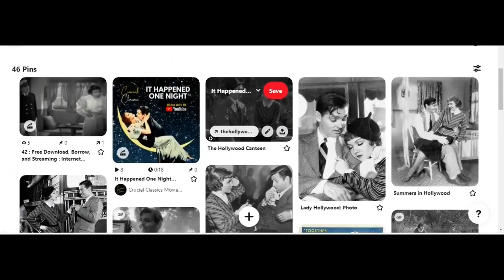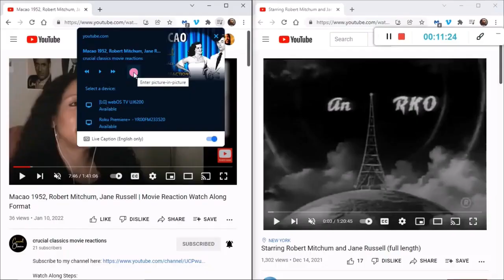The Honeymooners Episode 1 reaction: TV or not TV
In this series opener Ed and Trixie Norton are about to get their 2nd TV making Alice ready to insist Ralph break down and buy their first one. She tries to use flattery to soften him up, only making him suspicious of her motives. When he learns she wants a TV he goes on a rampage explaining why they live the very bare-boned life they lead, he's trying to be free of the "worries" the Norton's have by charging all of their home furnishings and appliances. Ed decides they're too strapped for cash to charge yet another item so he and Ralph pool their money and buy one TV together. They flip a coin to decide the TV will stay in Ralph and Alice's apartment and thus begins the conflicts with Ed wanting to make more than his fair share of the TV at all hours of the night.

This video is a bring your own copy watch-along as there is no current upload of it free on Youtube. Episode run-time 26:00

time stamps
0:00 - Intro
9:14 - "playing in 3-2-1 click" countdown

Jackie Gleason, Audrey Meadows, Art Carney, Joyce Randolph